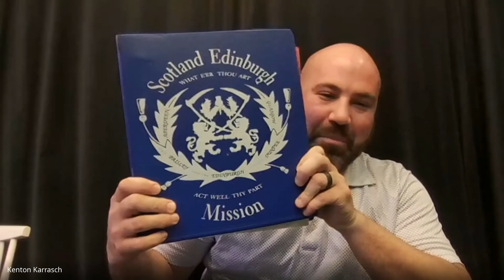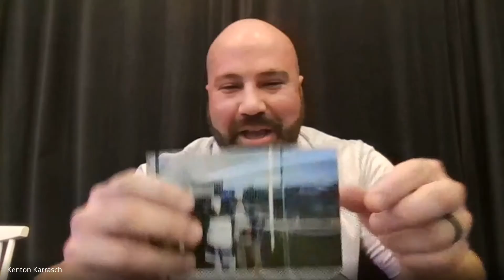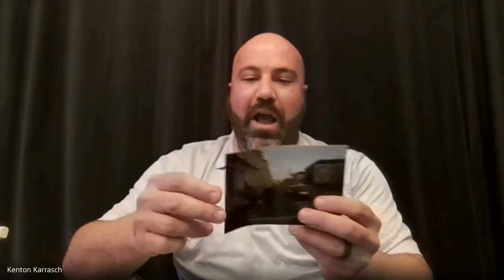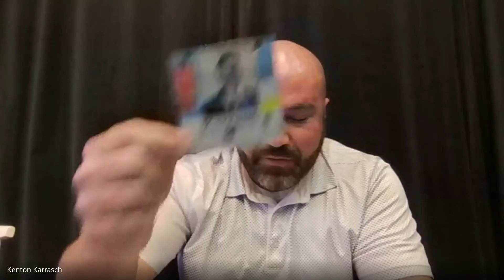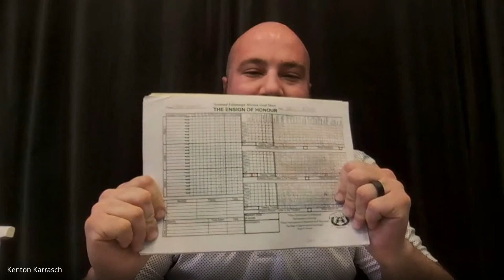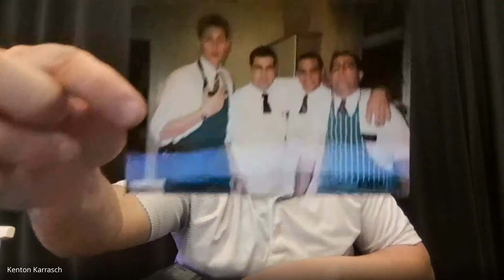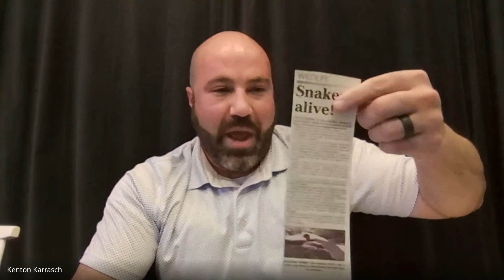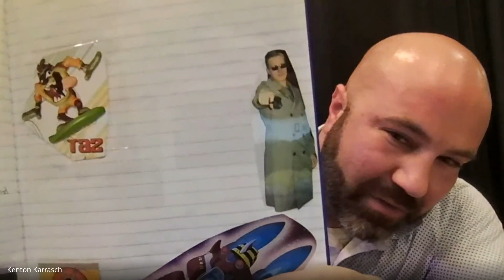Episode 154: Kenton Karrasch (May 2002 - May 2004) - S.E.M. Podcast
Kenton Karrasch served in the Scotland, Edinburgh Mission from May of 2002 through May of 2004. "Superman" came on the podcast and shared his experiences that included speaking to people in Farsi, having mortar shells fired at him on Guy Fawkes Night, and leading the Edinburgh (Throat) Pipe Band. Kenton shares his unique story of being called to Scotland on the same day as his friend, Clark Davis, and the same place his bishop had served a couples mission. He loved serving and having a fun time together with each of his companions.

Kenton currently lives in Reno, Nevada, with his wife and their 2 children.